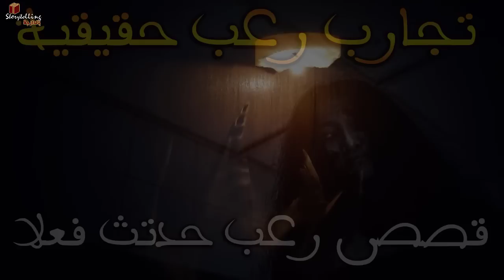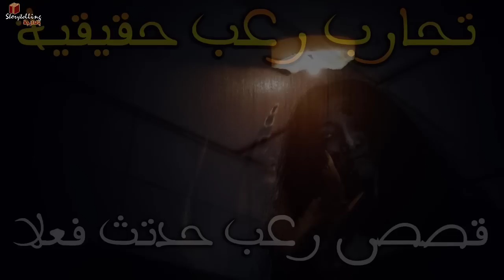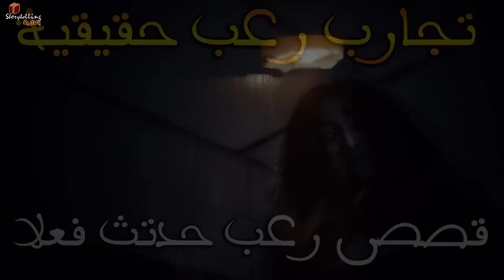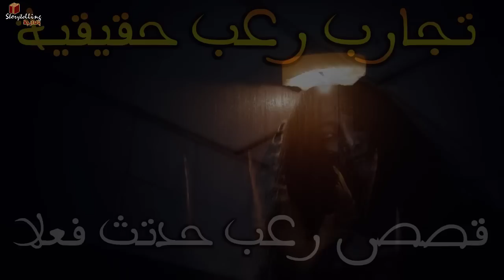قصص رعب متابعين مع الجن : حلقة عامرة رعب|| قصة رعب بالدارجة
قصص رعب حقيقيه
قصص رعب حقيقية بالدارجة

و شاركو الفيديو مع اصدقائكم بالنسبة للقصص المقبلة أنتم من تختارون نوع القصة